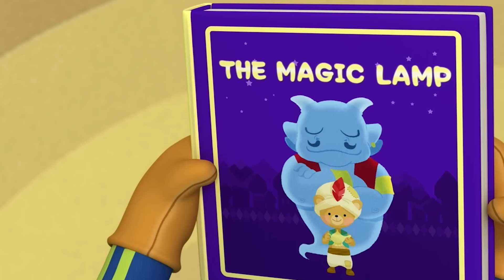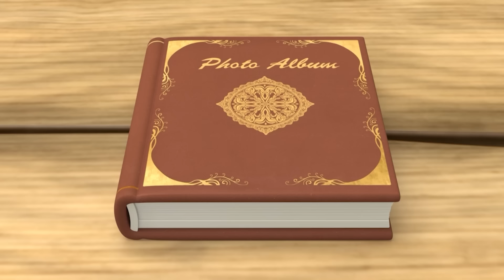【うた＆アニメ】 プレゼントちょうだい ! ♪ | こどものうた・童謡・キッズ・ダンス | Story & Song | ポンポンポロロ